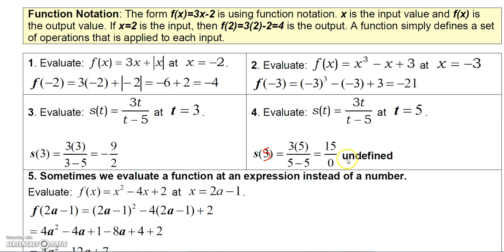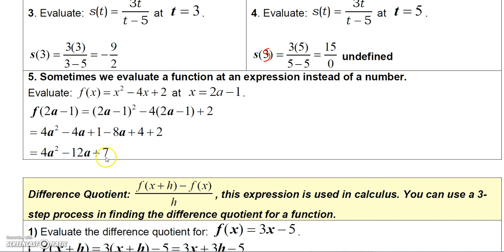1 2 3 Finite Math Function Notation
Finite Math Videos